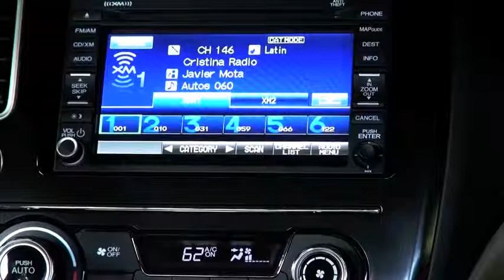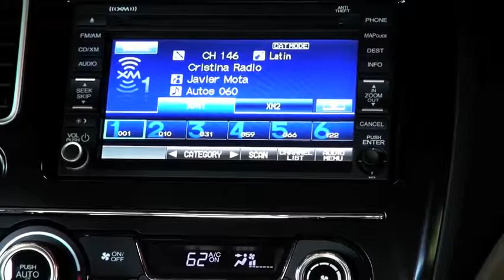Autos 0 60 MINI Paceman and MINI Cooper GT First Drives Puerto Rico